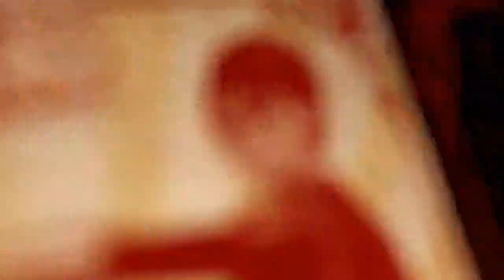E04 Resident Private Matrix | Conker's Bad Fur Day [XONE]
Mansion of evil residents, beaches of Normandy, and Matrix 🧟🪖💾

Featuring a lot of laughs and depression. Brace yourselves!